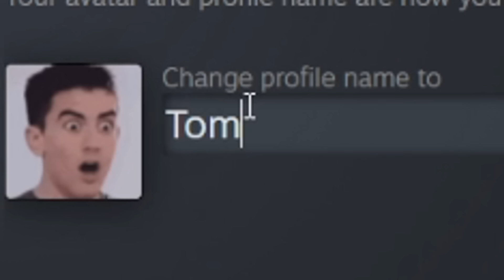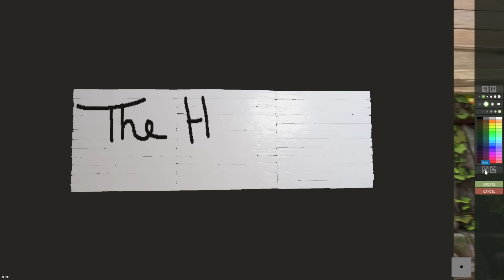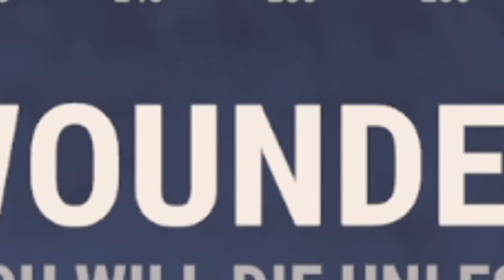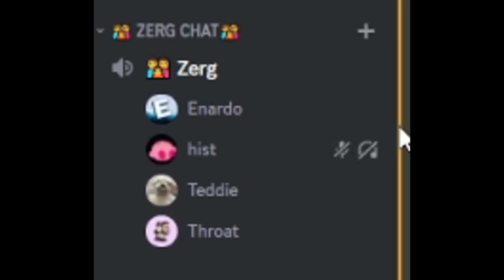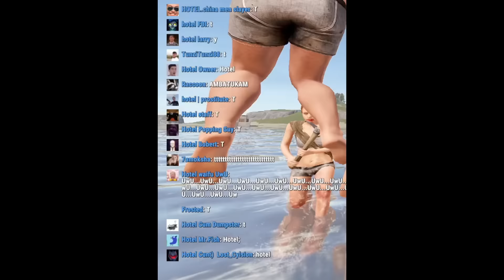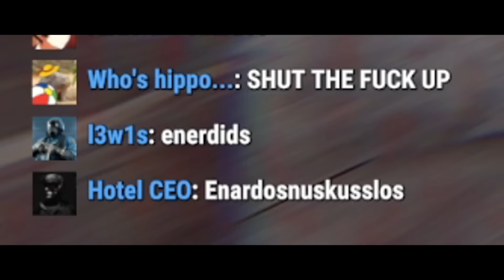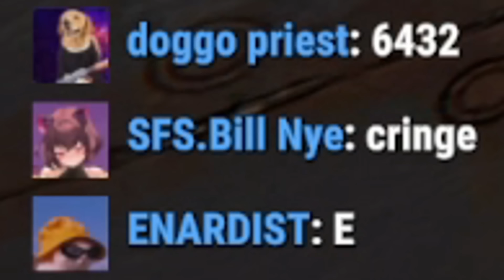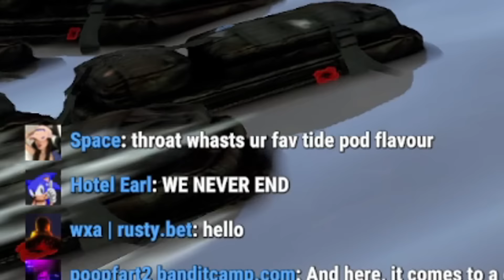They raided our hotel so we zerged them - Rust Zerg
So me and @ThroatYT wanted to build a hotel on a fresh wipe clan server. We built next to a toxic clan that wasn't happy of us stealing their scrap helicopters. But after repeatedly roof camping us and raiding our innocent hotel we decided to zerg them until we hit the core where all their loot becomes ours.